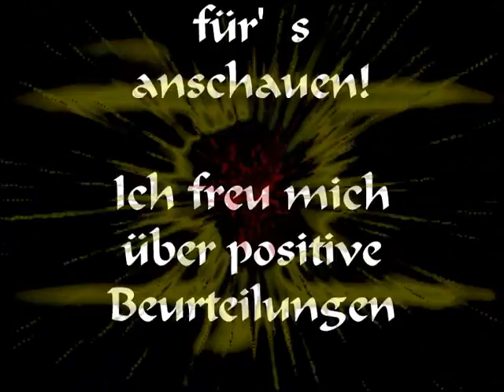Ölbilder 1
Meine Ölmalereien Hobbymalerin.Ich beschäftige mich mit Landschaftsmotiven seit 2004 und male hauptsächlich mit Ölfarben.
Ich freue mich sehr über positive Kommentare!